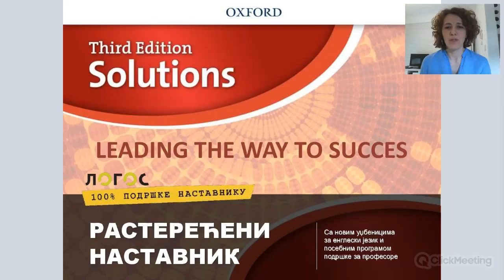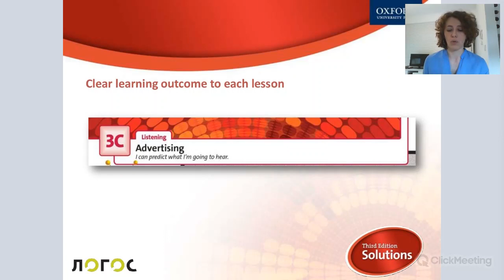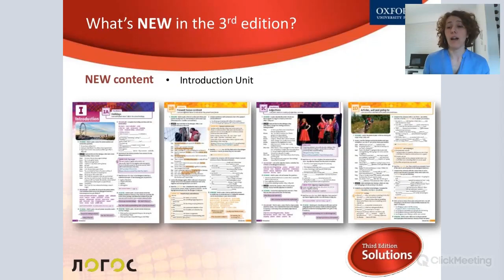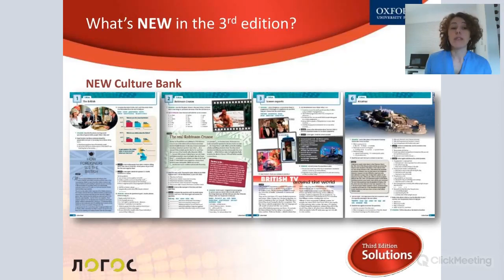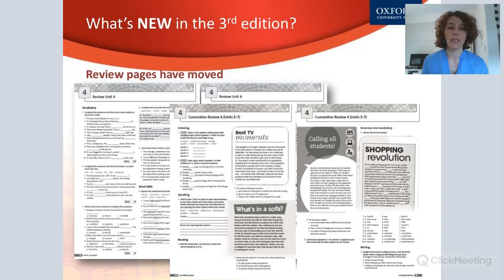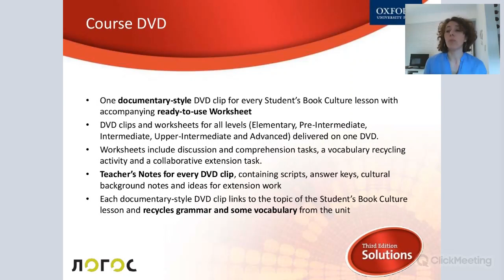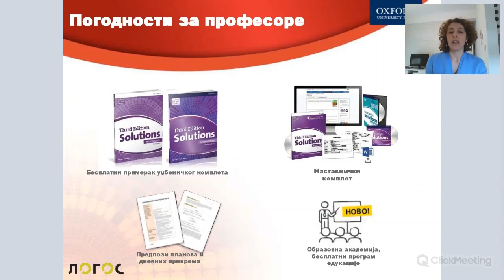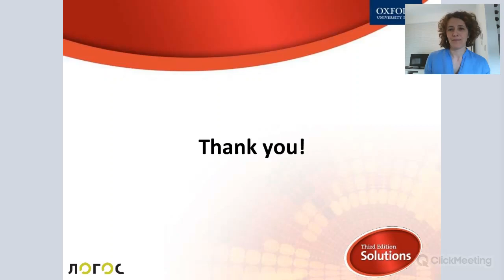SŠ Novi Logos - onlajn prezentacija udžbenika za engleski jezik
Snimak vebinara na kom su prezentovani udžbenici za engleski jezik za srednju školu izdavačke kuće Novi Logos.